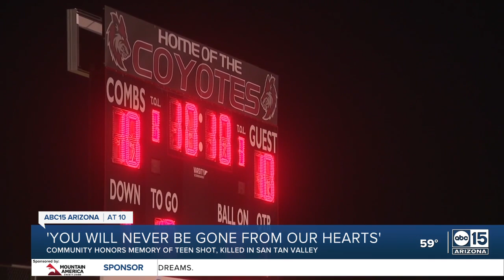Combs High School honors Jamiere Jenkins, second student lost to gun violence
On Wednesday, Combs High School honored the life of 17-year-old Jamiere Jenkins, who was shot and killed late last month.